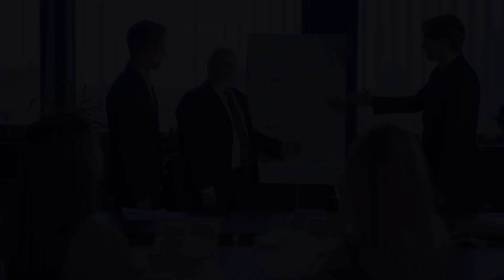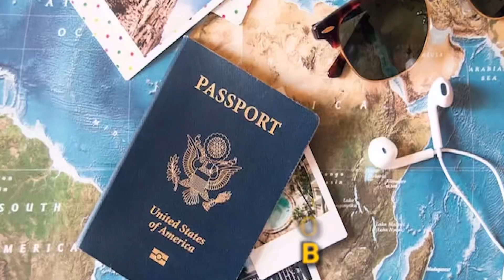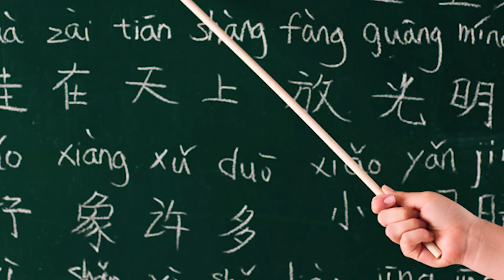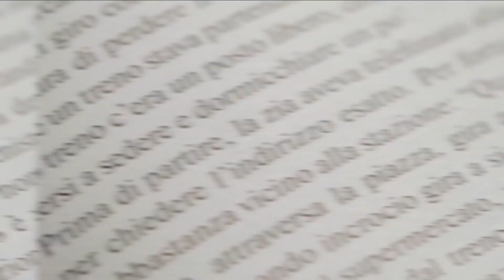50 Geography Misconceptions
50 Geography Misconceptions

In this video we’ll walk you through:

Debunking of 50 common geography misconceptions, such as the difference between Great Britain and the United Kingdom, the location of the Statue of Liberty's true home, and many more.

Fascinating facts about geographical realities that challenge common beliefs, including surprising details about countries' sizes, locations, and geographical features.

Bonus facts about lesser-known geographical curiosities, such as the proximity of the Pyramids of Giza to Cairo and the Great Pyramid of Cholula in Mexico.

ABOUT OUR CHANNEL:
GEOSAVVY – your portal to explore the captivating world of geography! Immerse yourself in Earth's wonders through Geography, Geology, Biology, and Ecology. Unveil mysteries that shape our planet's systems and delve into forces shaping our world.